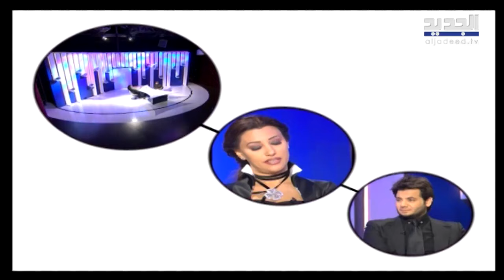نجوى كرم تكشف عن حلمها بالامومة قبل زواجها من عمر الدهماني وهذا ما كشفته عن مواصفاته